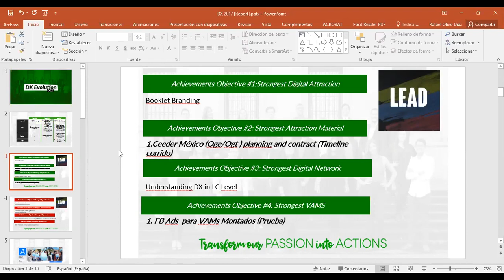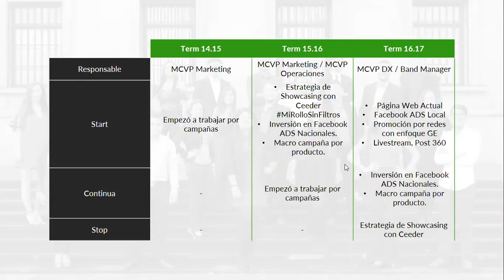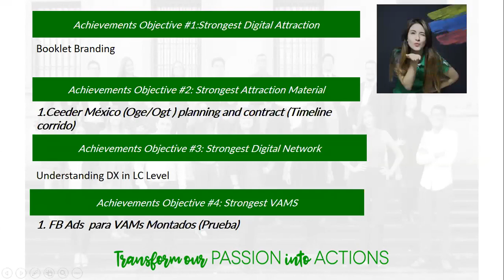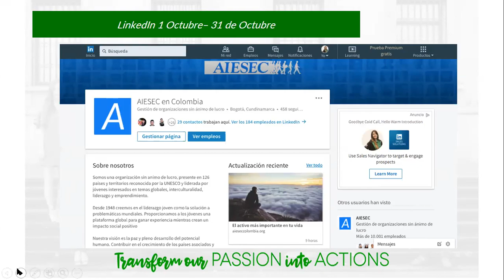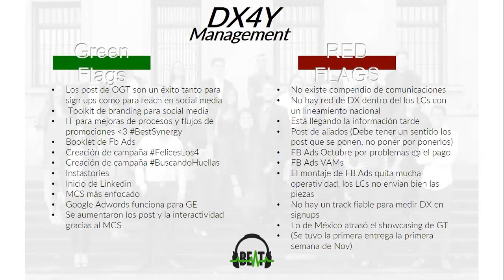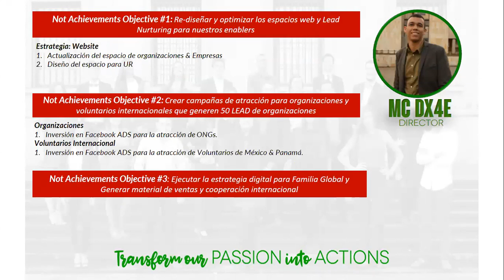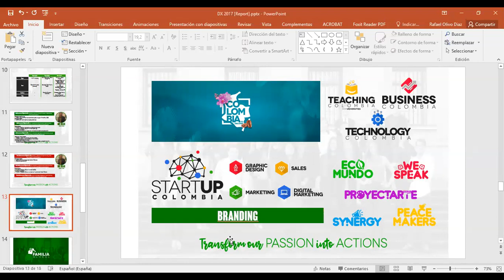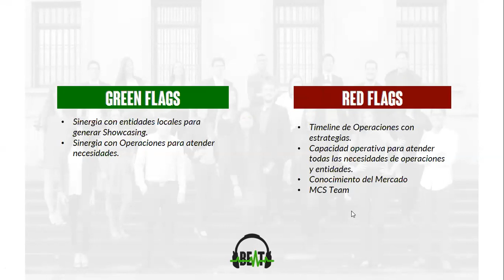MC Space DX